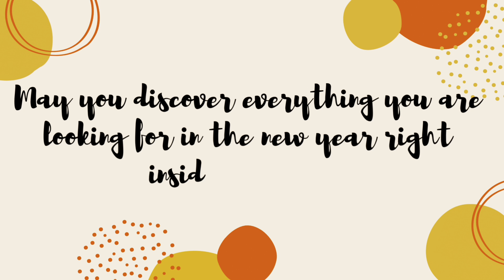First vlog of 2022 | our Last day of the year 2021 |Nowrid Hasnin vlogzz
Happy New Year🎉🥳everyone.Hope All of you are staying safe and well.This is my first vlog of the year 2022.I wish all of you will enjoy this beautiful daily vlog.don’t forget to share and subscribe🔔my channel if you like it 💗💗